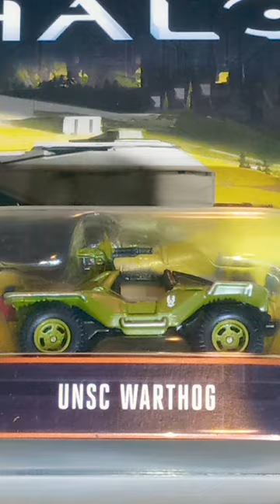Did you miss the message? Hot Wheels Halo UNSC WARTHOG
Hot Wheels Halo UNSC WARTHOG
2017
Metal/Metal
Real Riders
p.s. If you need a different way to send info privately, that's not a problem. Remember if you share it may help things move a bit faster.